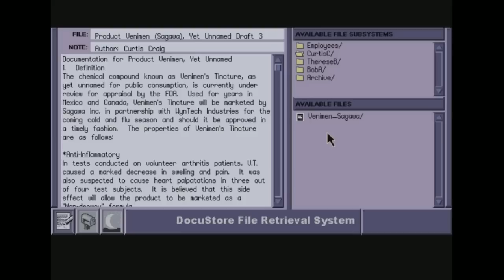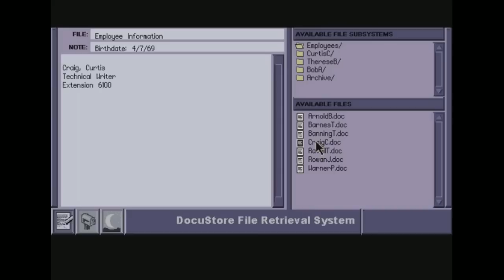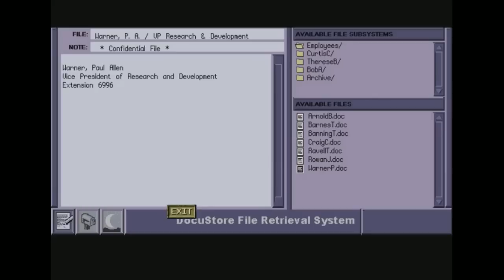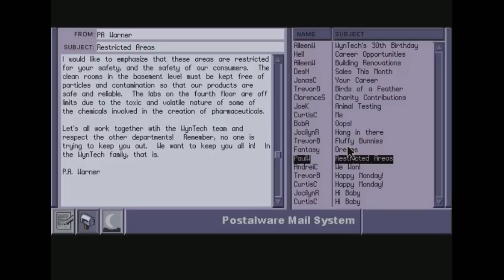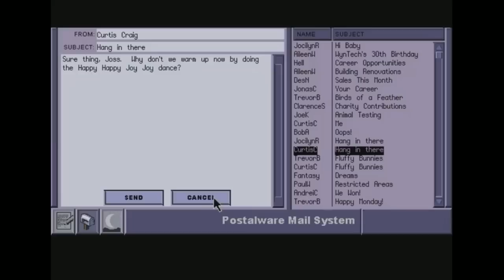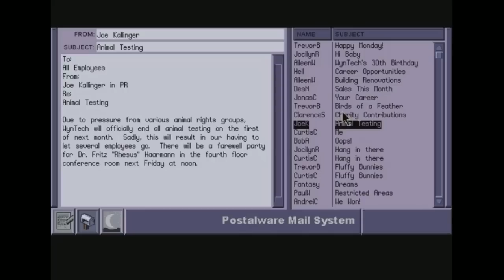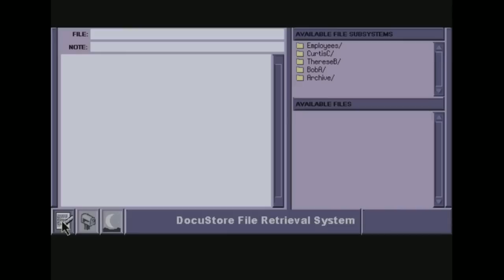Late Night with Cry and Russ [03/23/13] [P2]